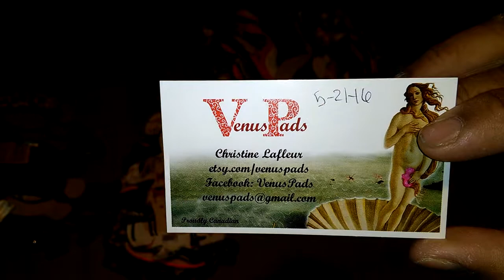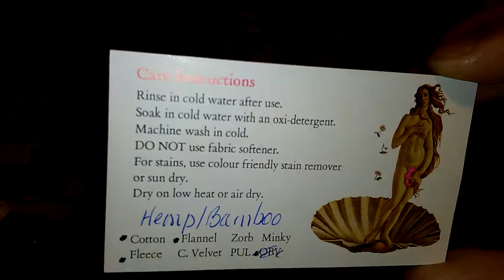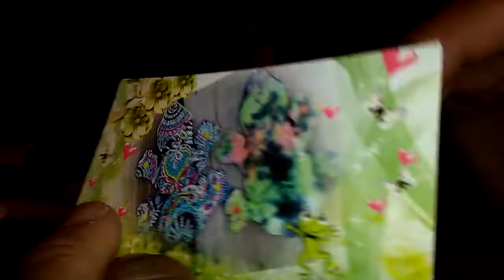Cloth Pad Stash - Part 2a